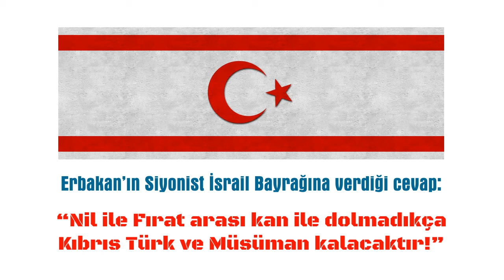Kıbrıs'ta oynanan oyunlar için Erbakan'dan tarihi uyarı!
Erbakan: “Kim olunsanız olun eğer Kıbrıs’ta şehit kanıyla alınmış topraklardan bir zerresini geri vermeye kalkarsanız, hepinizden bütün şehitler adına hesap sormak bizim için bir vecibedir, boynumuzun borcudur. Haberiniz olsun, mutlaka burnunuzdan getiririz...”